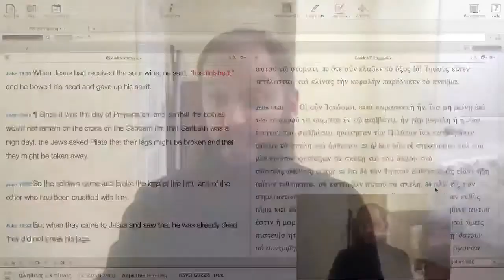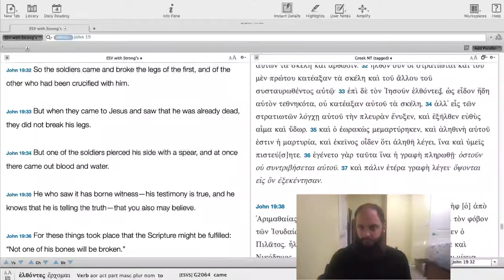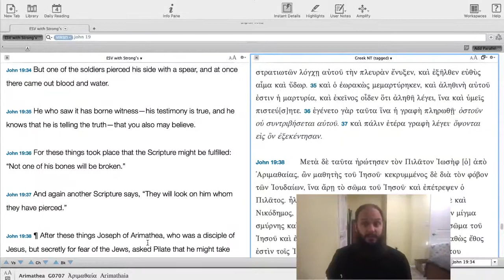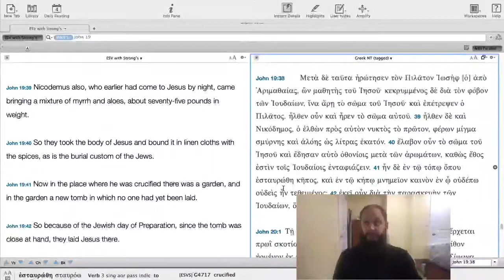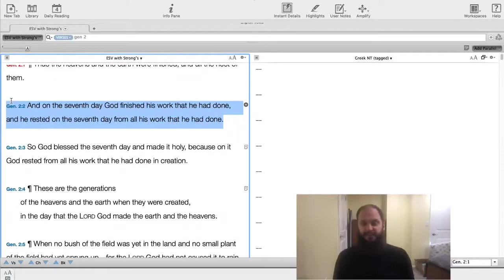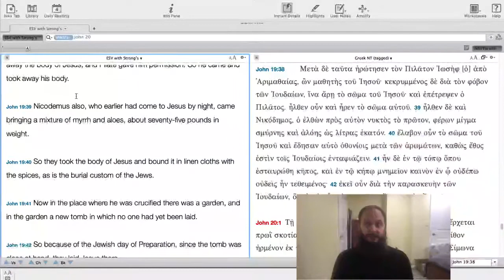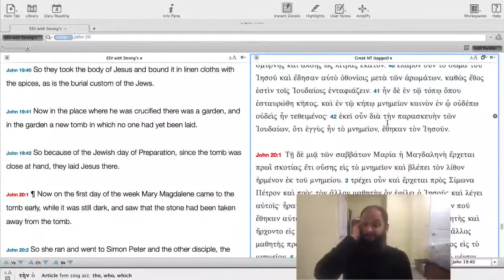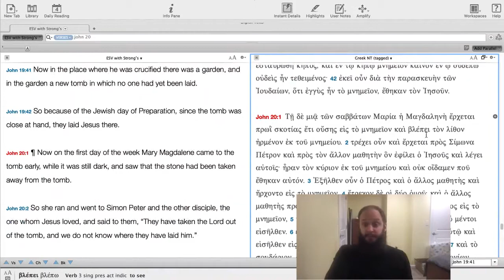Ep:184 - John 19:30-42 - Higher Things® LIVE Bible Study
Pastor Aaron Fenker, Sr. who serves the saints at  Bethlehem and Immanuel Lutheran Churches in Bremen, Kansas and is dean of theology for the youth organization Higher Things, leads this Bible Study on John.

Recorded: Friday, December 4, 2020.